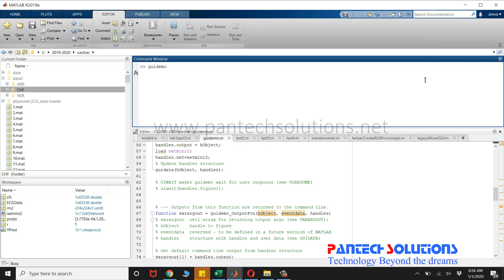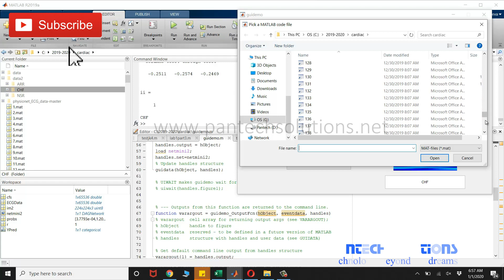Cardiac Arrhythmia Detection using Deep Learning